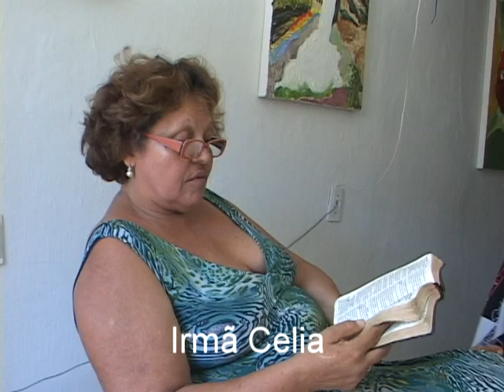HOMENAGEM AOS 60 ANOS DO GRANDE DINOBOY P 01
OS MELHORES MOMENTOS DA HOMENAGEM DOS 60 ANOS DE DINO BOY, AMIGOS, FAMILIARES. UM GRANDE REGISTRO PARA ESSE  PROFISSIONAL QUE AMA O QUE FAZ.